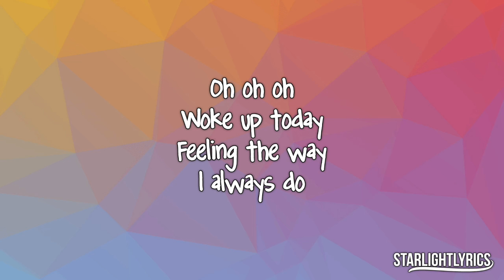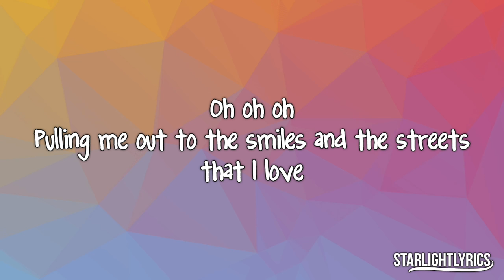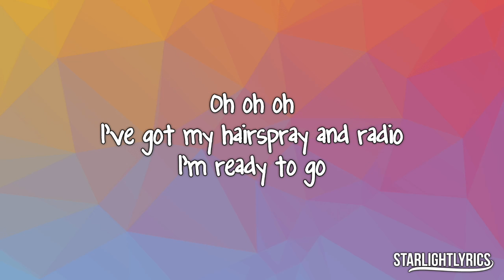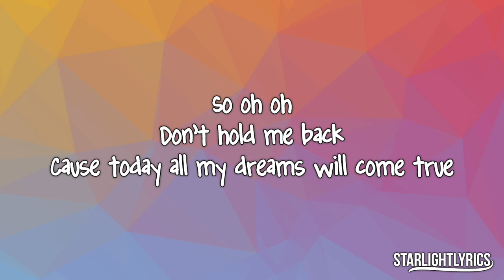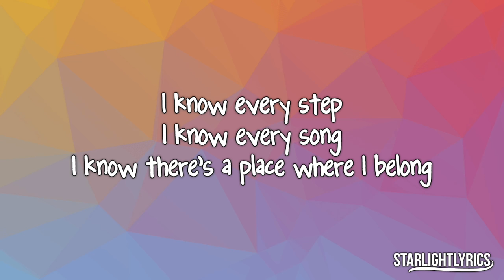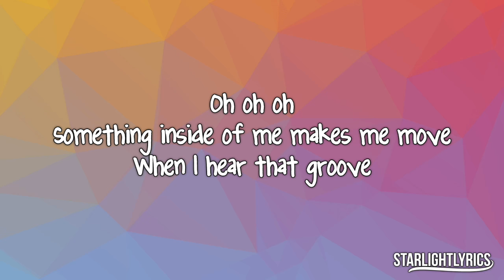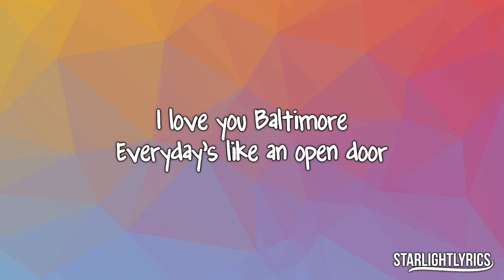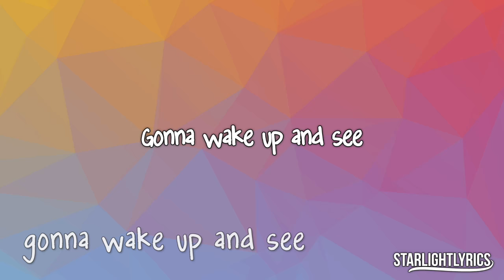Hairspray - Good Morning Baltimore (Lyrics) HD